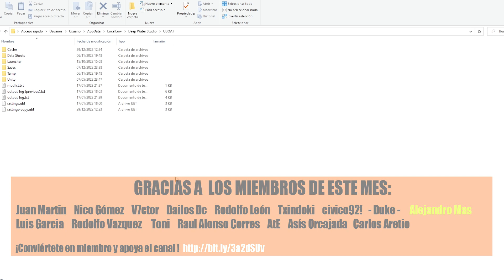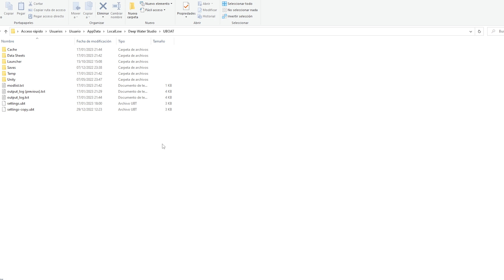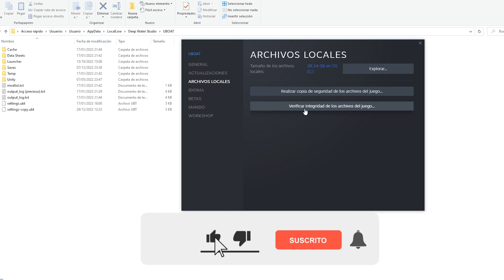Problemas de rendimiento en UBOAT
La Guía de los torpedos en UBOAT

Pasión por los videojuegos que conservan toda la atención por el detalle, la variedad de opciones y el realismo. Creo tutoriales en video y PDF, para cubrir las mecánicas básicas y más hardcore de los juegos. También hago Gameplays en videos editados y en directo. Siempre he tenido pasión por los videojuegos y me hace feliz compartirla con vosotros.

💥 ¿Nuevo en el CANAL? ¡Empieza por aqui!

URL citada en el vídeo ► C:\Users\Usuario\AppData\LocalLow\Deep Water Studio\UBOAT